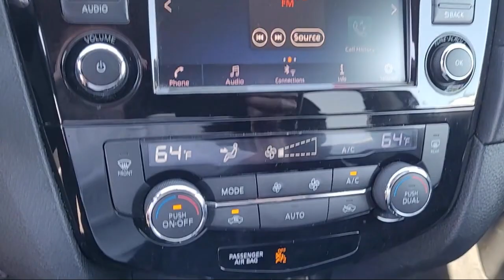2018 Nissan Rogue SV Sport Utility Sacramento Roseville Elk Grove Folsom Stockton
2018 Nissan Rogue SV Sport Utility Stock Number: P22218 Vin:5N1AT2MT1JC804847.